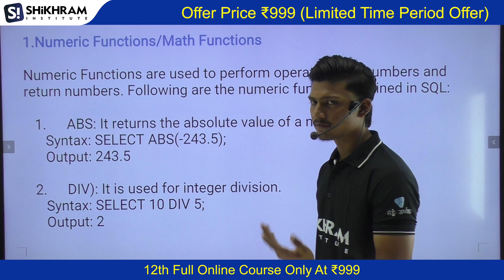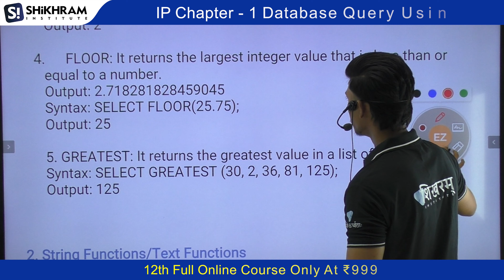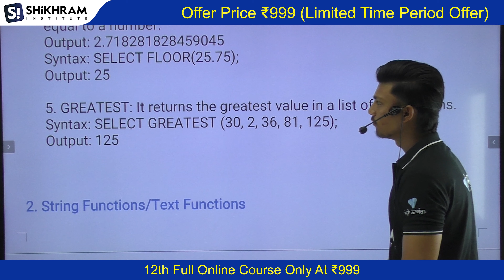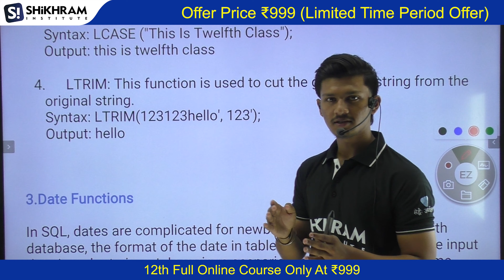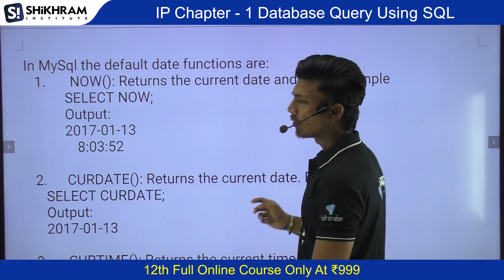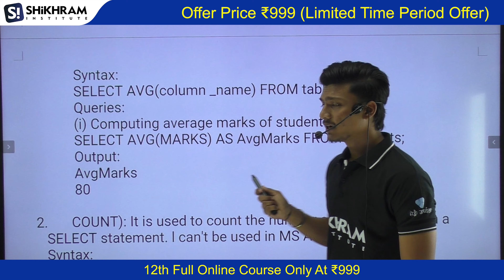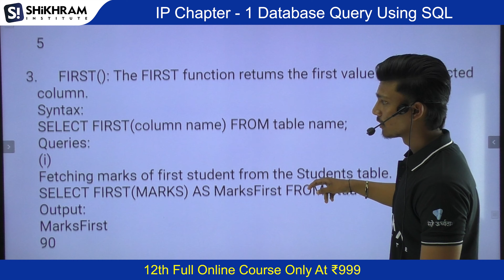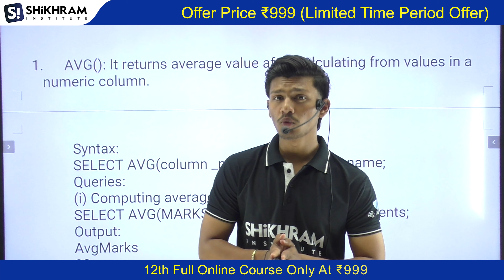IP CHAPTER-1 Database Query Using SQL | Part-3 - Shikhram Institute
IP CHAPTER-1 Database Query Using SQL | Part-3

This is demo lecture of Informative Practices